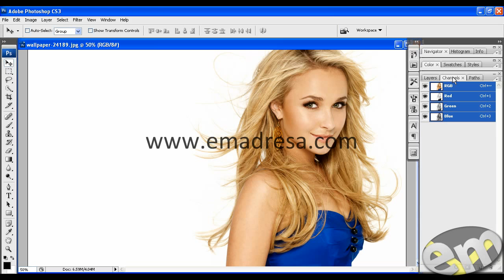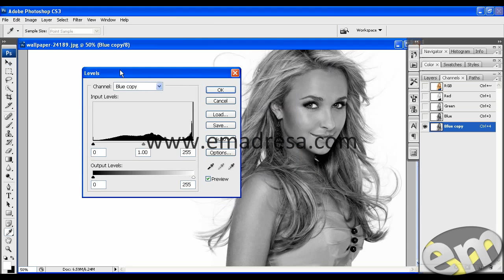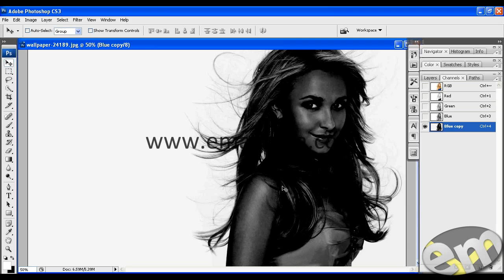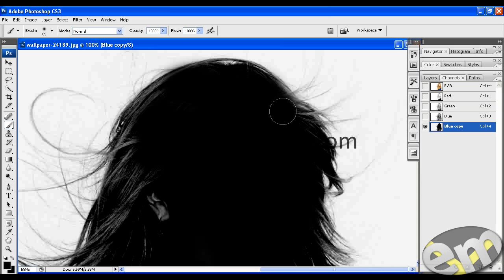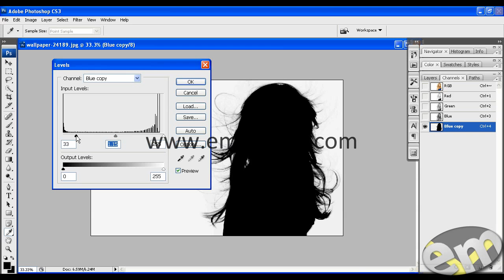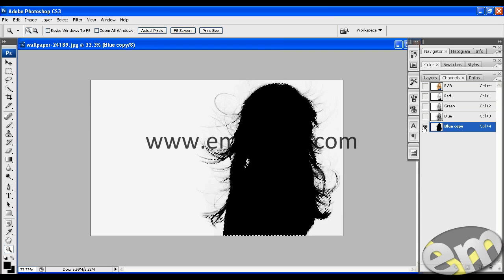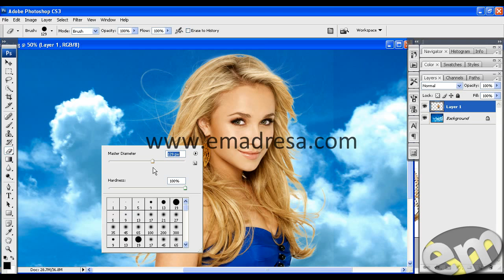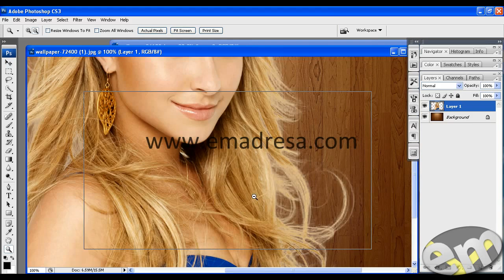Cropping Hair in Photoshop Urdu Tutorials Photoshop Black Belt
In this Tutorial you will learn that How to Crop Hair in Photoshop. This is Urdu Tutorial and if you like it the rate and comment and join me.